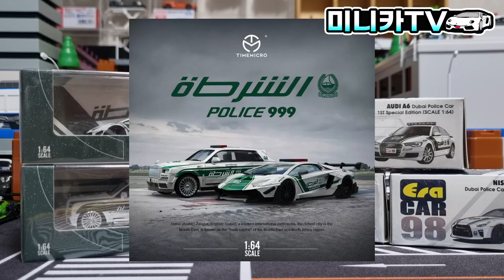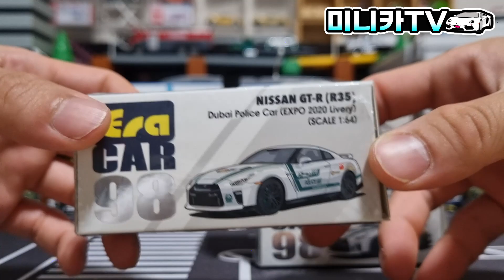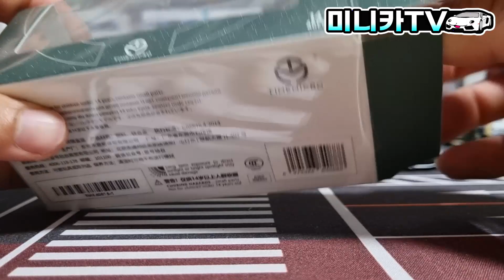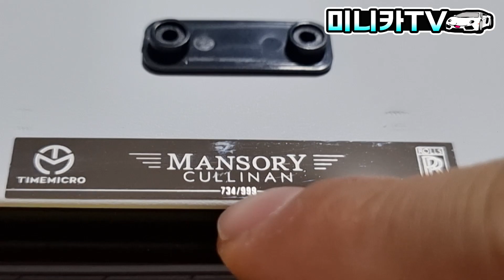타임마이크로 롤스로이스와 ERACAR 두바이 경찰차 시리즈 리뷰!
럭셔리하면서 디테일은 상상 그 이상!
ERACAR에서 새롭게 출시한 닛산 GT-R! AUDI A6!
TIMEMICRO에서 새롭게 출시한 롤스로이스와
람보르기니 아벤타도르 두바이 경찰차 미니카!
미니카TV에서 최신 두바이 경찰차 제품들을 만나보자!